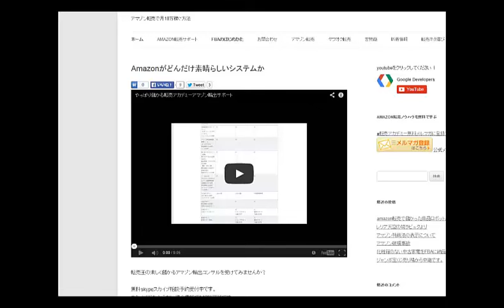ヤフオクや楽天じゃ儲からない理由